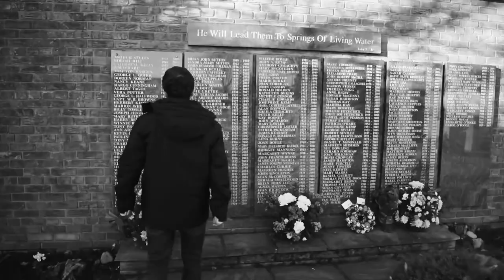Brightest One Up There - Official Music video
Brightest one up there music video is finally here. Filmed and produced by Students at Liverpool John Moores University. Big thank you to Paige for Playing a huge part in it.

Song: Brightest One up there